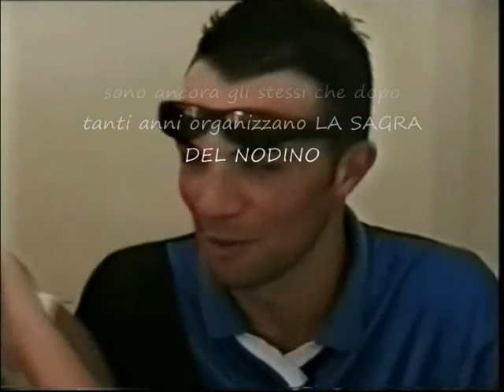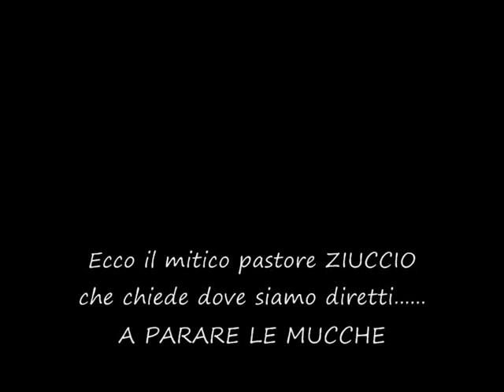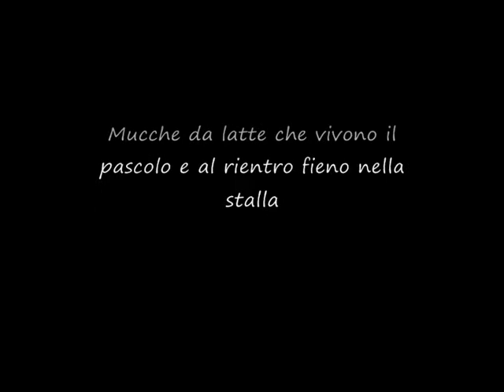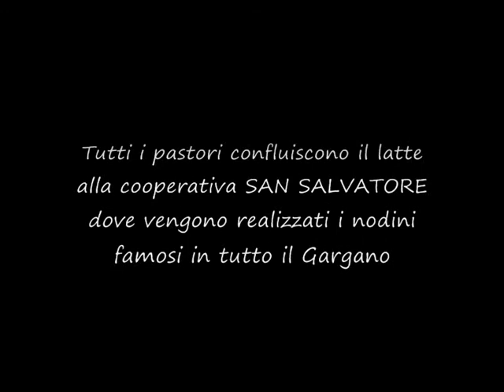Sagra del nodino della Montagna 2000-edizione 2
LA VITA RURALE DEI PASTORI ,protagonista nel GARGANO interno.